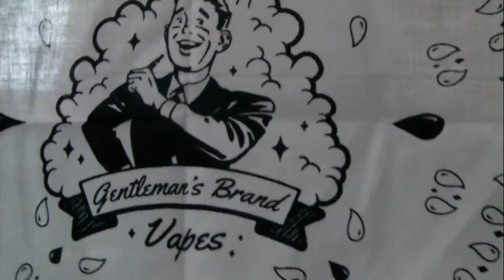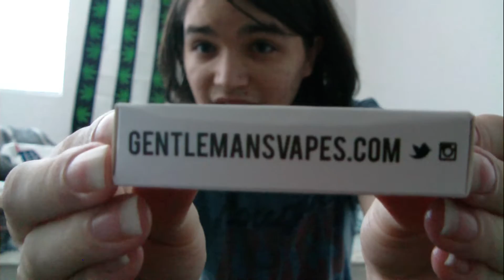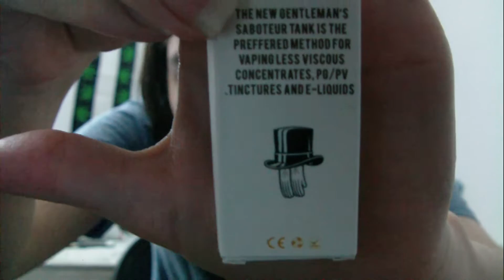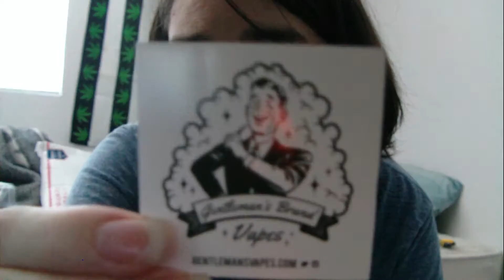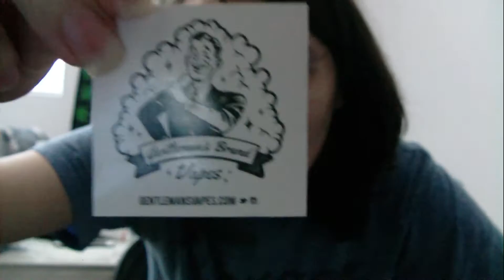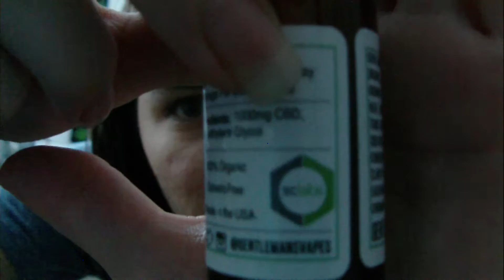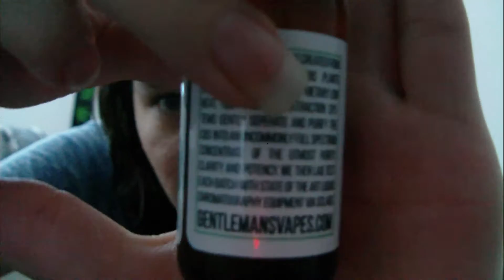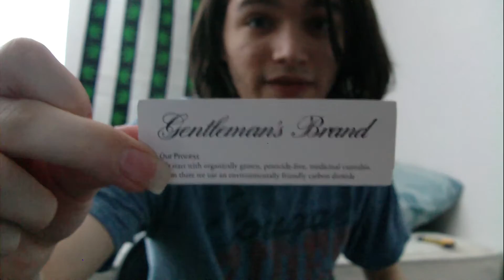GENTLEMAN'S VAPES Unboxing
Whats up Youtube Fam? GENTLEMAN'S VAPES Unboxing :]. I would like to Thank Gentleman's Vapes for gifted me this package it truly means a lot & thank you for all the support.